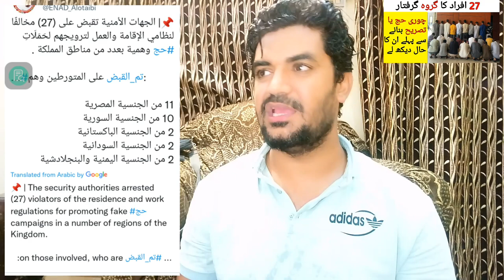27 People Arrested for Going on Hjj without Permission,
Saudi Arabia Latest Update News today in Urdu and Hindi, Saudi News in Urdu, Today News in Saudi Arabia, 27 People Arrested for Going on Hjj without Permission, Hajj Permission latest update news,